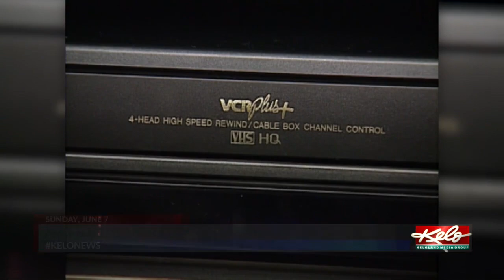National VCR Day